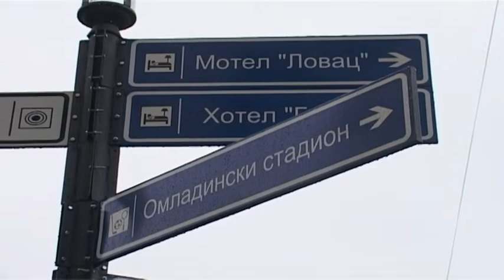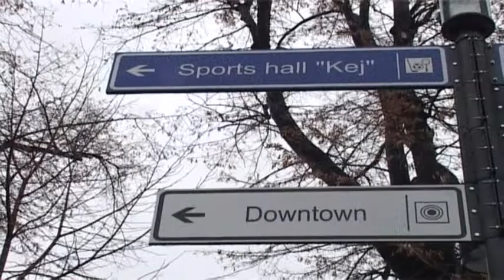OBELEŽAVANJE SAOBRAĆAJNO TURISTIČKE SIGNALIZACIJE U PARKU PRIRODE STARA PLANINA 08082018